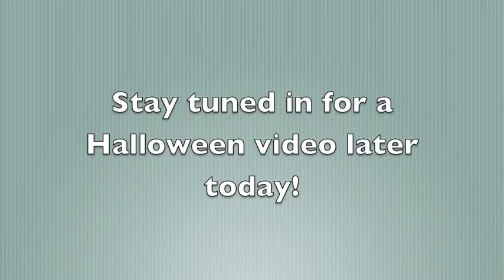Cigarrette Adventure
Songs: The Only Girl by Silent Partner
Baila Mi Cumba (sting) by Jimmy Fontanez